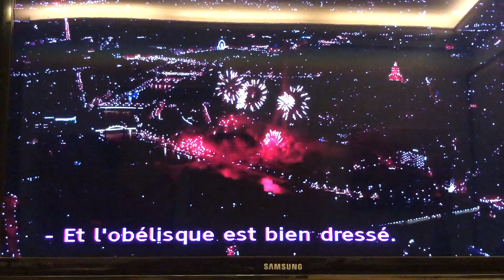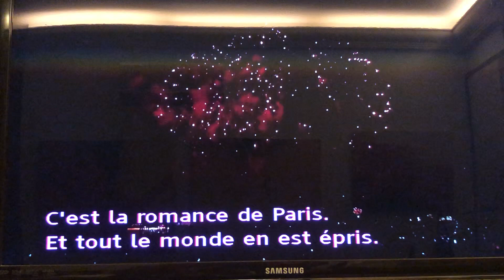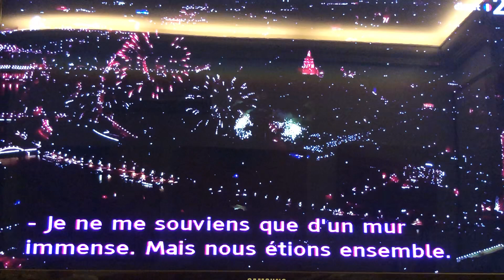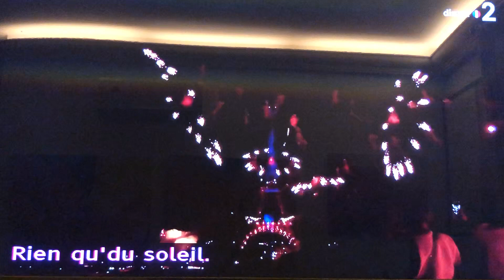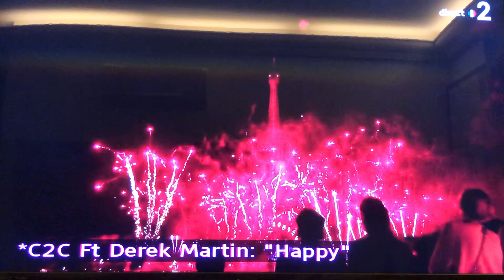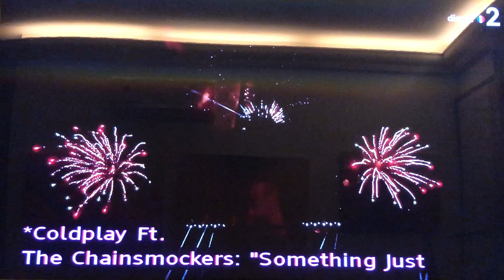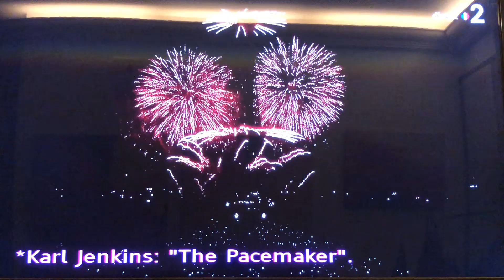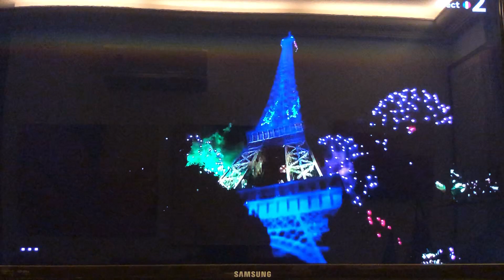14 juillet 2019- Feu d’artifice